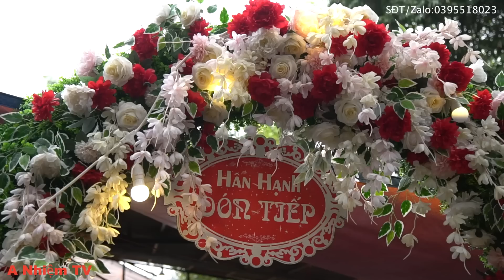Đám Cưới Chú Rể Người ''TÀY'' Lấy Cô Dâu Người ''DAO'' Xinh Nhất Bản Có Gì Đặc Biệt.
Xin chào tất cả Quý vị và các bạn đã đến với kênh A Nhiệm Tv, hãy cùng A Nhiệm làm từ thiện, thiện nguyện. Nguyện giúp những hoàn cảnh khó khăn,neo đơn,những mảnh đời bất hạnh trên vùng cao có cuộc sống tốt đẹp, văn minh hơn. Cuộc sống thường ngày. khám phá các vùng miền văn hóa và các món ăn dân tộc khắp bốn phương nhé.
► Liên Lạc với Kênh gặp chủ Kênh ''Chu Nhiệm''
ĐT     : 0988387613.      Viber.  -   Zalo : 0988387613
- Số tài khoản để ủng hộ những hộ khó khăn trên vùng cao trên kênh
Chủ tài khoản : Chu Van Nhiem
Ngân Hàng.            :    Agribank.    -  Chi nhánh Bảo Yên  -  Lào Cai
-  Người gửi cần lưu ý :
Trong nội dung chuyển tiền cần ghi rõ : ''Người ủng hộ tên gì - ở đâu - tiền giúp vào việc gì''